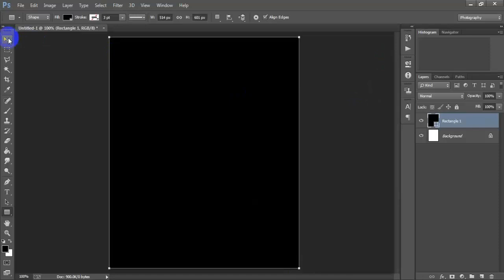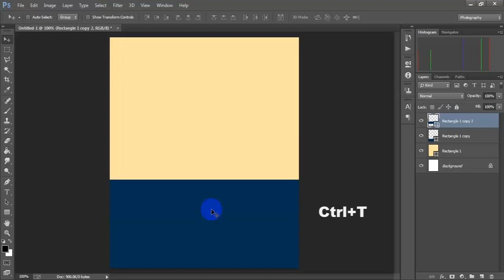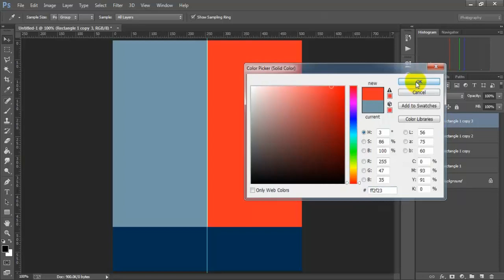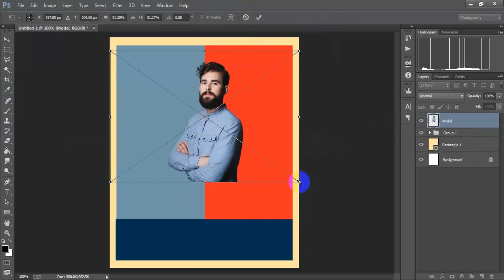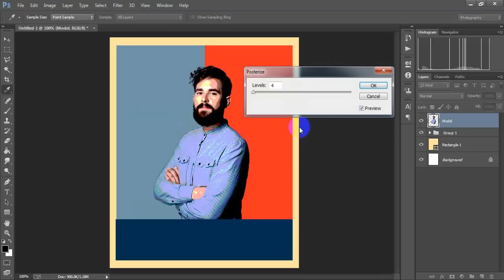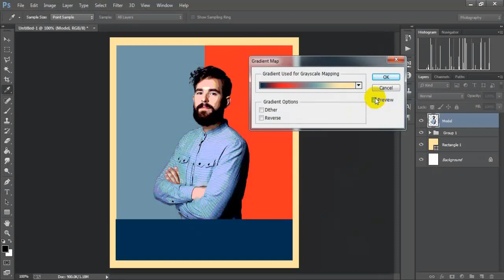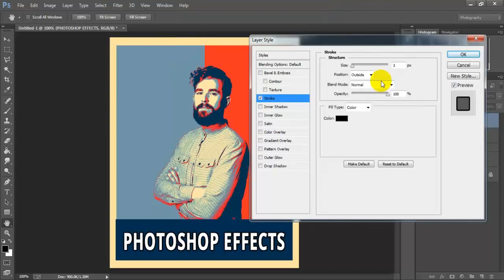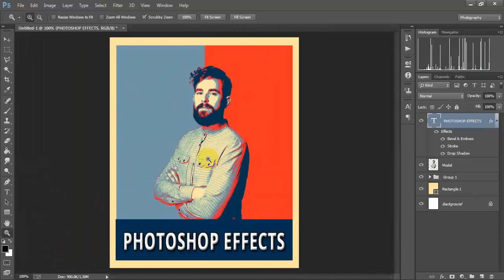How To Create Obama’s HOPE Poster Design In Photoshop CC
In this video I'll show Photo effect Photoshop Editing Tutorial create Awesome Facebook profile pic Barack Obama’s HOPE Movie Poster Design.This creative Manipulation tutorial Photoshop work has been done in Adobe Photoshop CC 2019.Thanks for watching,don't forget to hit that LIKE button.

►►►►Follow Me►►►►.